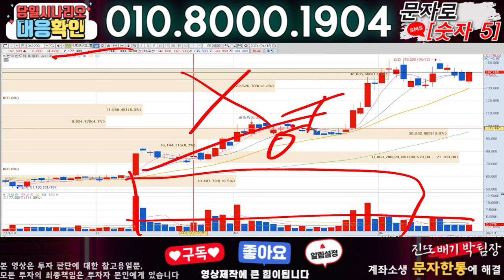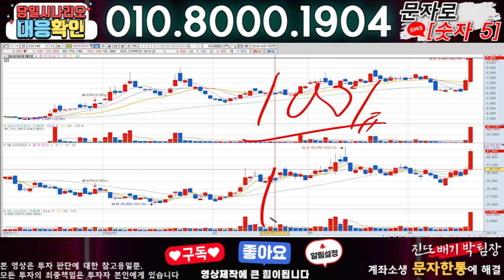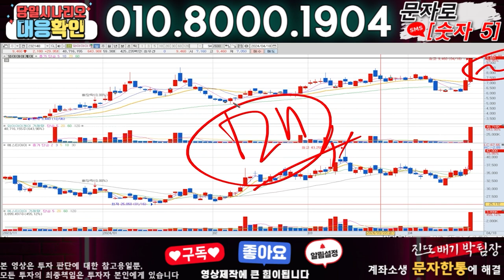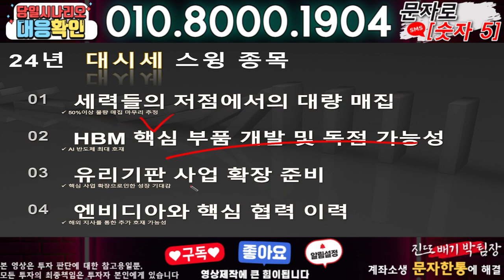한미반도체 ) 3분전 기습속보-공식입장발표!! 무슨일인가?